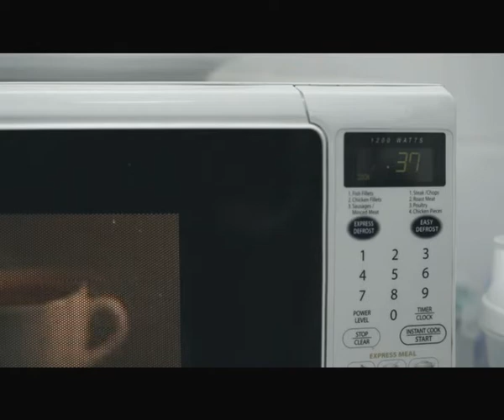Tuffy TV advert HR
Tuffy TV advert